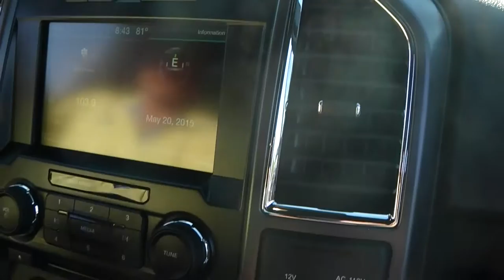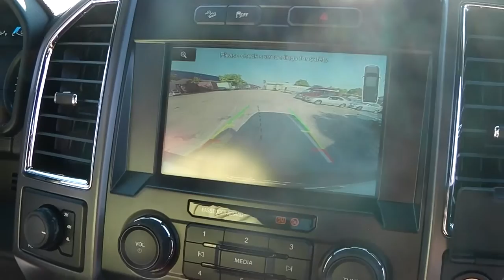2015 Ford F-150 XLT FX4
White
Black